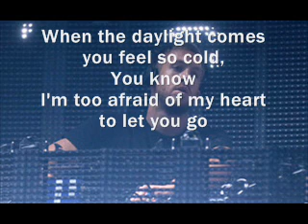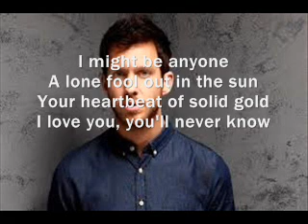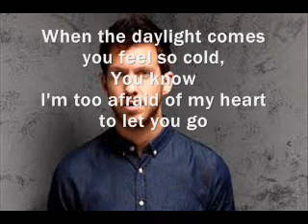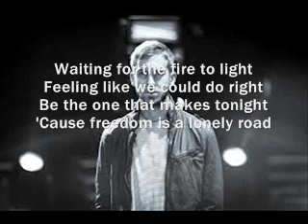Calvin Harris - Under Control (Lyrics)